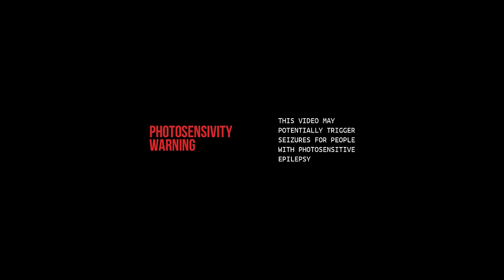WINKY WIRYAWAN'S LIVE SET AT REVIVE VOL.7 | HELEN'S GUNAWARMAN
Spinning beats and igniting the crowd, Winky Wiryawan brings the ultimate energy to REVIVE with his electrifying DJ skills! 🎧✨